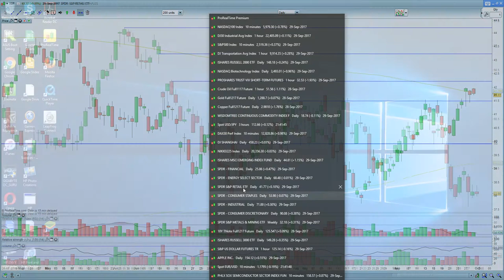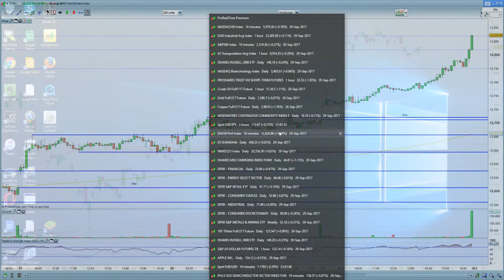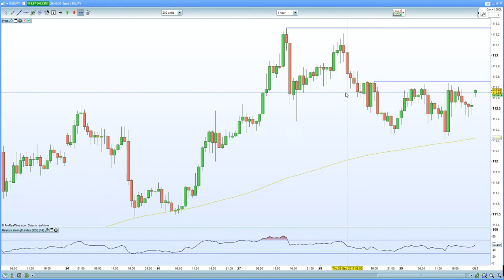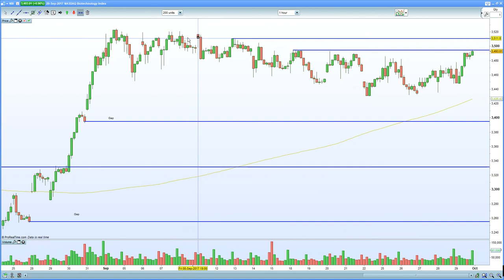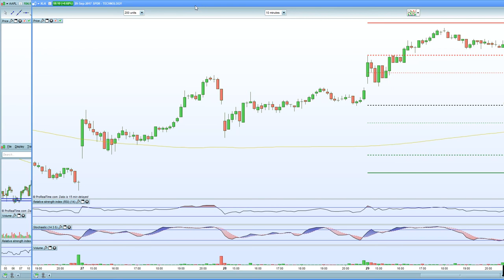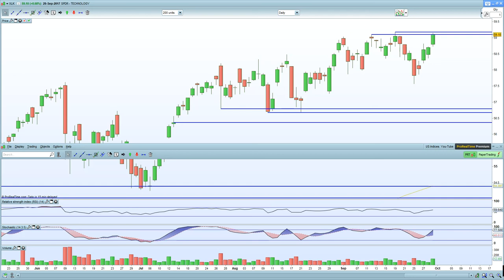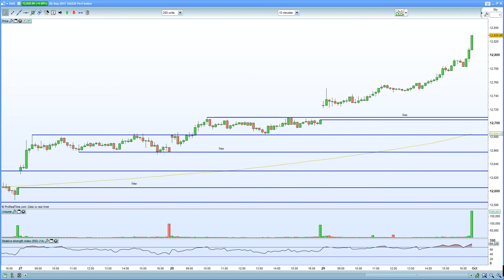S&P 500 bullish breakout confirmed by Russell 2000. But exercise caution